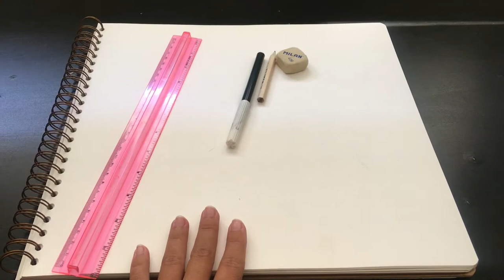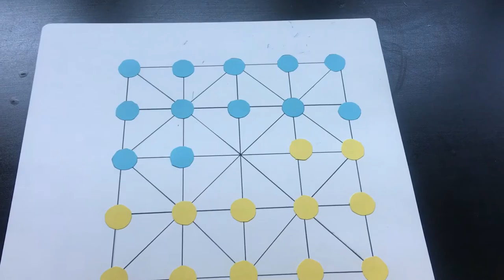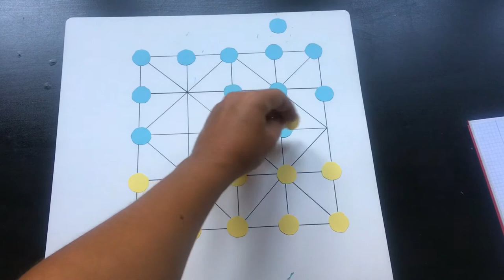CONECTA JUVENTUD 2.0. Play Planet. Alquerque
¿Te suena el juego de Alquerque? ¿No? Seguro que, si te decimos damas, te suena algo más. Bien, en este vídeo te mostramos el juego que dio lugar a lo que conocemos hoy como damas, no te defraudará.